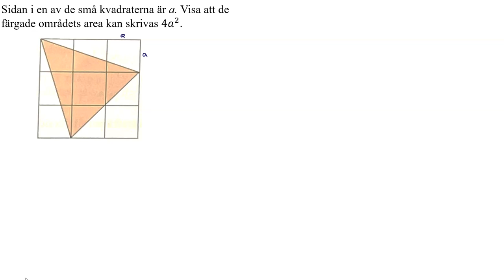Ma1b 2429 Matematik 5000+ 1b för reviderad ämnesplan